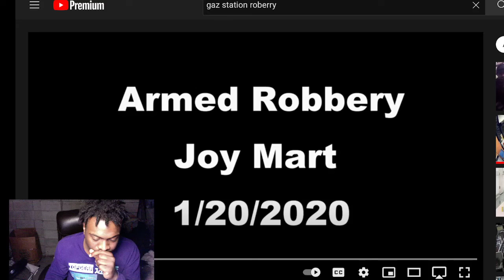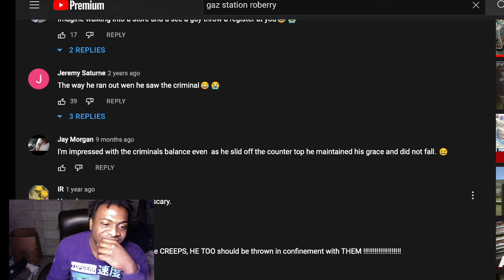HE TRIED TO ROB A GAS STATION BUT THIEF CAN'T OPEN THE CASH REGISTER